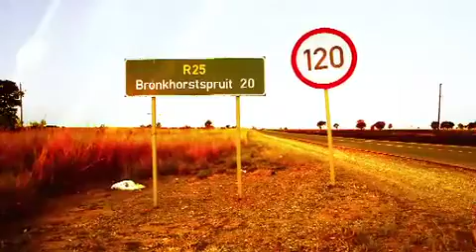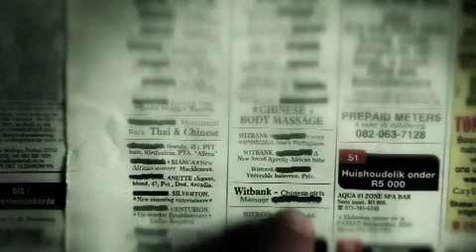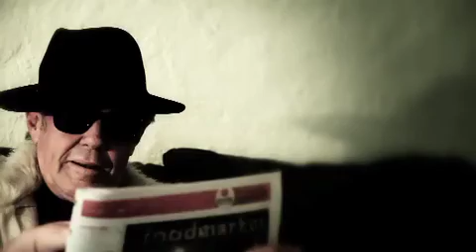Die Wasgoedlyn - Lochner de Kock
Realiteits TV/Dokumentêr+Mokumentêre program wat die mannewales van die manne en maninne volg soos hul rondreis en musiek opneem.  Die resulterende produk staan bekend as die "Wasgoedlyn"

Episode 1: Volg vir Lochner de Kock
Met Riku Lätti, Johan Baird, Elsa Bleda, Lanimybru, Cindy Swanepoel, Les Javan, Jahn Beukes en Tapuwa Mombeshora van Zim)